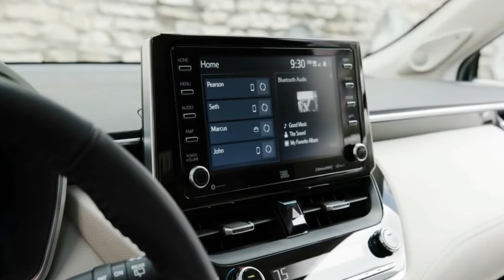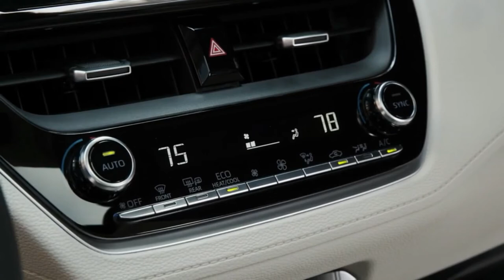2022 Toyota Corolla Cross, (New corolla cross) High efficient urban SUV! toyota corolla cross 2022!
2022 Toyota Corolla Cross, (New corolla cross) High efficient urban SUV! toyota corolla cross 2022!

2022 Toyota Corolla Cross (overview)

With its cute pug-dog styling and available hybrid powertrain, the 2022 Toyota Corolla Cross appears ready to take on mini-SUVs in the fierce American crossover sales war. A 169-hp four-cylinder lies under the hood and can be mated to either a front- or all-wheel-drive setup; a hybrid powertrain will join the lineup for the 2023 model. The Corolla Cross slots into the Toyota SUV lineup between the smaller C-HR and the larger RAV4, which puts it in a familiar in-between category with rivals such as the Kia Seltos, the Jeep Compass, and the Nissan Rogue Sport. The interior borrows heavily from the Corolla and Corolla Hatchback models, but with slightly more cargo space, and obviously the Cross offers a taller driving position.

Although it wears the familiar Corolla name, the Cross's SUV shape and taller ride-height makes it more than a typical compact hatchback. A hybrid powertrain, which may possibly include an all-wheel drive option, will join the Corolla Cross lineup for 2023.

L, $23,410.
LE, $25,760.
XLE, $27,540.

All Corolla Cross models will come with a 169-hp 2.0-liter four-cylinder engine and a continuously variable automatic transmission; front-wheel drive is standard, but all-wheel drive is available as an option. The Corolla Cross's powertrain isn't thrilling, but it should deliver adequate performance and decent fuel economy.

The EPA has not released fuel-economy ratings for the Corolla Cross yet, but Toyota is estimating a 32-mpg combined rating for front-wheel-drive models and 30 mpg combined for all-wheel-drive ones.

2022 toyota corolla cross interior.

Drivers familiar with the Corolla sedan will find themselves right at home inside the Corolla Cross. The dashboard layout, interior materials, and convenience features are nearly identical to the four-door model. However, the Corolla Cross's larger dimensions create more room for passengers–particularly in the back seat–and additional space for cargo. Lower trims are far more basic, but the XLE model comes with nice-looking faux-leather upholstery, heated front seats, a leather-wrapped shift knob, and a flip-down center armrest for rear-seat passengers.

Out of the Corolla Cross's dashboard sprouts a square infotainment display flanked by shortcut buttons. This same setup is used in several current Toyota models, which offer 7.0- and 8.0-inch displays. The Corolla Cross uses the current version of Toyota's infotainment interface, which isn't particularly modern but is fairly straightforward in its operation. Apple CarPlay, Android Auto, and SiriusXM satellite radio will all be standard, but wireless smartphone charging, rear-seat USB charging ports, and a JBL stereo system are optional extras.

With the Corolla Cross, Toyota will continue its current trend of standardizing driver-assistance features by offering a suite of systems on all trims that includes adaptive cruise control, automated emergency braking, and lane-departure warning.

    Standard lane-departure warning.